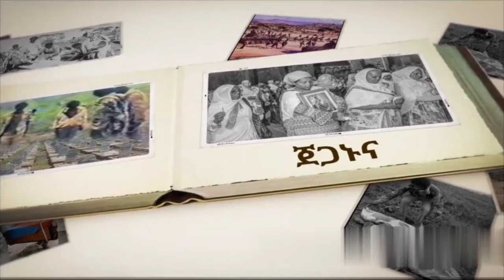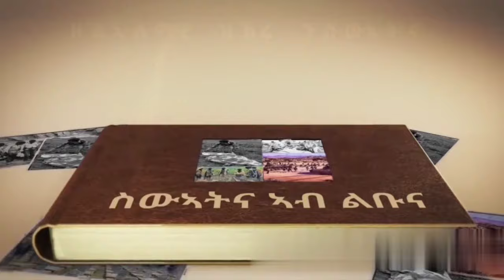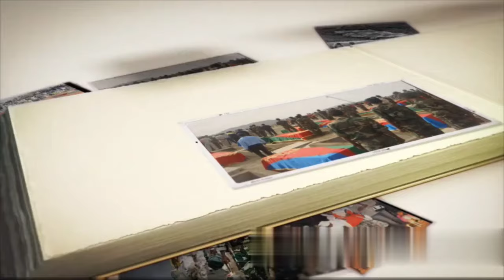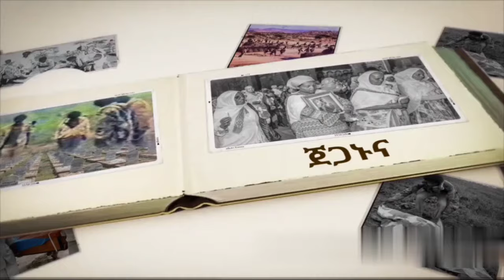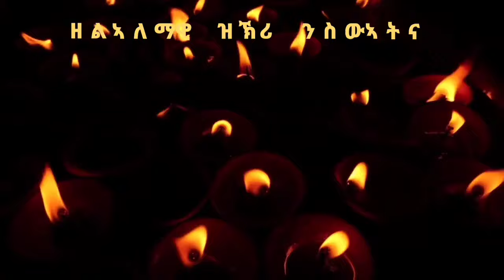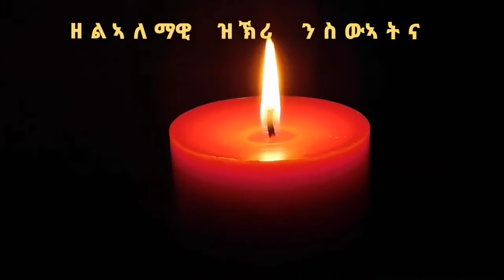ታሪኻ ስምዕዎ! ሼር ንግበሮ! ረቡዕ 12 ሰነ 2024